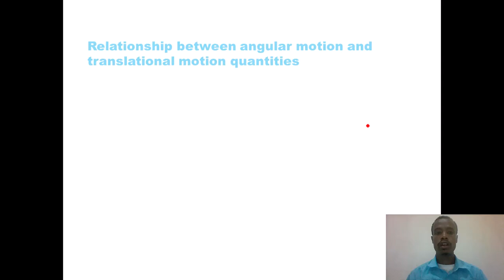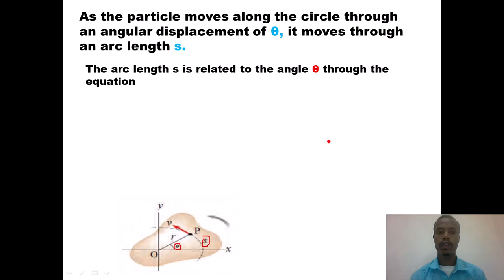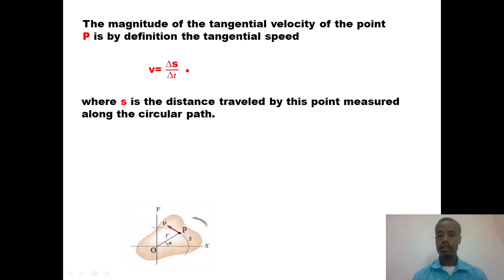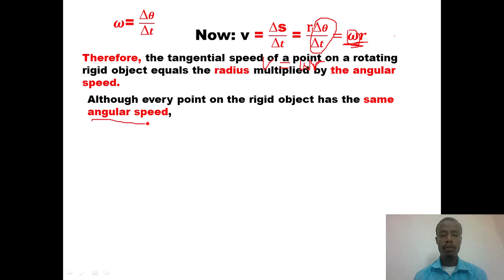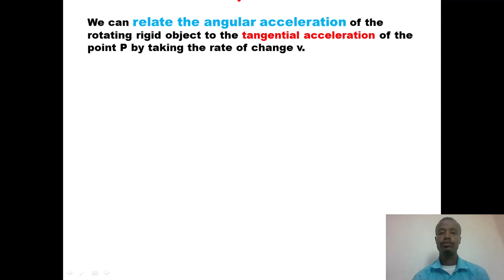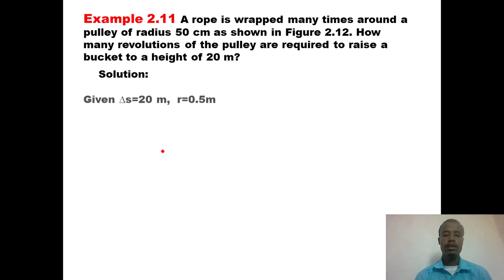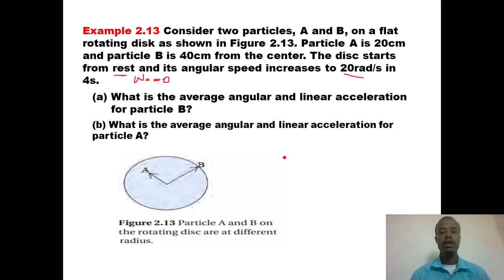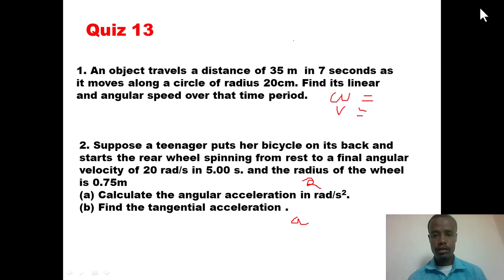New Curriculum grade 12 physics tutorial Unit 2 Part 7/Relation b/n angular & translational motion